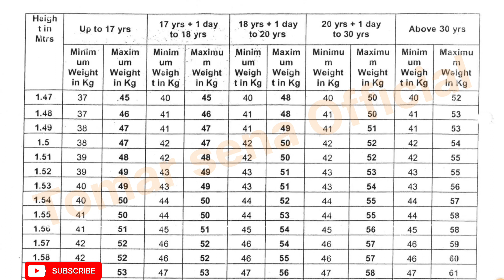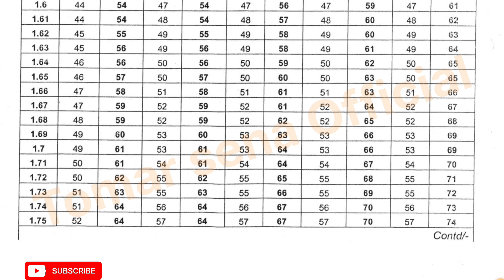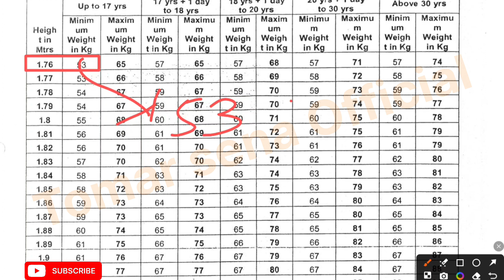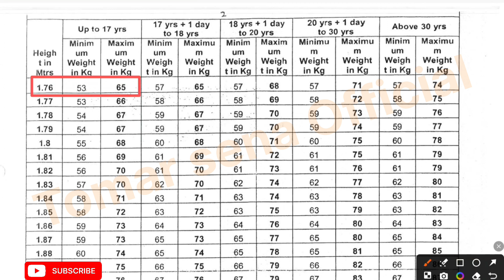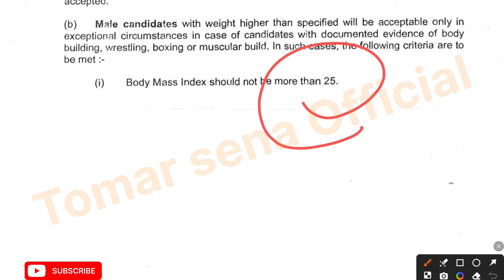Air Force Navy Height Weight Chart | Height Weight Chart Age Wise | height weight chart in cm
Height Weight Chart | Height Weight Chart Age Wise | height weight chart in cm / meter

🔥👉यह सिर्फ भारतीय वायुसेना और नौसेना के पुरुषों हेतु मापदंड है
महिलाएं के लिए शीघ्र List जारी होगी

सेना में अग्निवीर भर्ती के लिए लगातार मौके निकल रहे हैं. जिसके तहत फिलहाल उत्तर प्रदेश के विभिन्न जिलों के लिए अग्निवीरों की भर्ती की जा रही है. वहीं अन्य राज्यों के लिए भी समय-समय पर नोटिफिकेशन निकलते रहते हैं. ऐसे में युवाओं को लगातार अपनी तैयारी जारी रखनी चाहिए. इसी कड़ी में हम आपको बताने जा रहे हैं कि सेना में अग्निवीर भर्ती के लिए कितनी हाइट, सीने की चौड़ाई एवं अन्य शारीरिक मापदंड होने चाहिए.